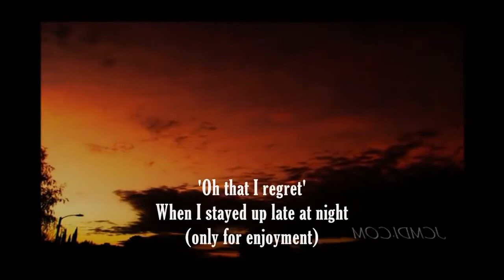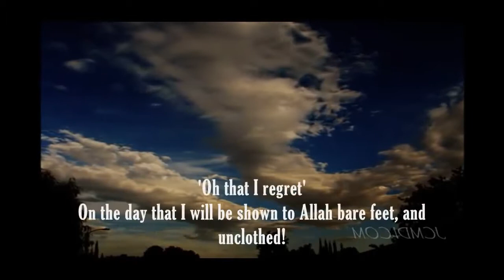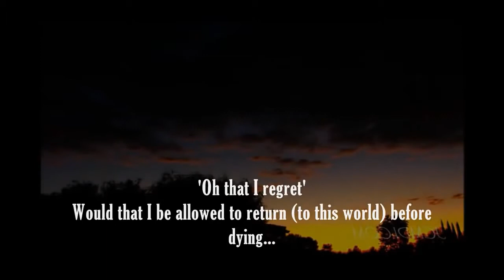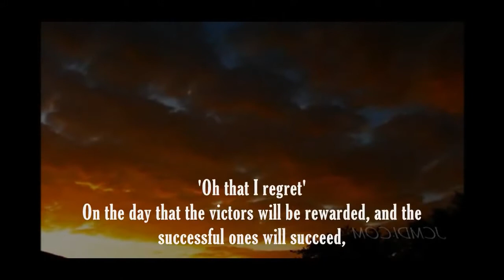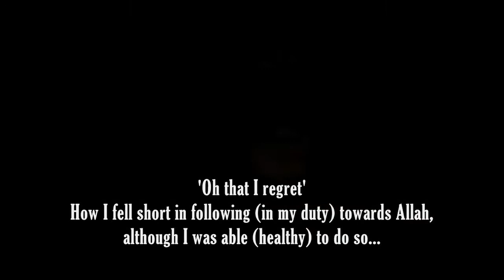Shaykh Muhammad Mukhtar - Oh that I Regret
Touching Dua In Arabic